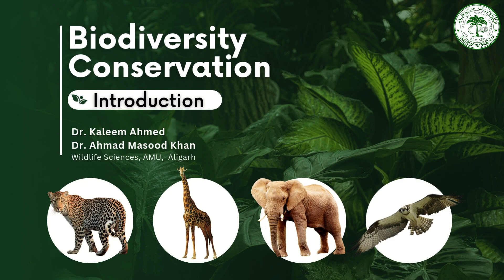Biodiversity Conservation || Introduction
Biodiversity Conservation
By Prof. Kaleem Ahmed, Prof. Ahmad Masood Khan | Aligarh Muslim University ABOUT THE COURSE:
The "Biodiversity Conservation Online Course" is a comprehensive program designed to equip learners with in-depth knowledge and skills to address one of the most critical global challenges of our time—biodiversity loss. Spanning 12 weeks, the course offers an enriching exploration of biodiversity, conservation strategies, and sustainable practices.
Starting with the foundations of biodiversity, students will delve into the types, threats, and impact of climate change on biodiversity. The course progresses to in-situ and ex-situ conservation approaches, protected areas, and transboundary management. Learners will also explore the biogeographic richness of India and global biodiversity hotspots, highlighting their importance in conservation.
Participants will gain insights into national and international frameworks such as the Biological Diversity Act (2002), the National Biodiversity Action Plan, the Convention on Biological Diversity, and the Nagoya and Cartagena Protocols. The curriculum further bridges theoretical knowledge with practical skills, covering sampling techniques, herbarium preparation, and biodiversity monitoring tools using modern techniques of camera trapping.
A unique focus is placed on societal linkages, addressing the roles of women, local communities, and international organizations in biodiversity management. Emerging topics like remote sensing, GIS applications, urban heat island effects, and endangered species management underscore the course's forward-looking approach.
Whether you are a student, researcher, or nature enthusiast, this course empowers you to contribute meaningfully to biodiversity conservation efforts globally.

INTENDED AUDIENCE: This course is designed for Bachelor's and Master's degree students, researchers, environmental professionals, conservationists, Naturalists and policymakers eager to deepen their understanding of biodiversity and its conservation. It is also ideal for educators, NGO workers, and community leaders involved in environmental advocacy. Nature enthusiasts, wildlife photographers, and individuals passionate about sustainability and climate action will find this course highly relevant. Whether you aim to build a career in biodiversity management or contribute to environmental sustainability, this course equips you with the knowledge and tools to make a meaningful impact.

PREREQUISITES: 12𝑡ℎ

INDUSTRY SUPPORT: This online Biodiversity Conservation course is crucial for industries, NGOs, and companies as it promotes sustainable practices and supports biodiversity conservation. This course will boost ecotourism, aid in policy advocacy, and strengthen CSR initiatives.
Forest and Wildlife Department
Environmental and Conservation Organizations
Research Institutions and Academia
Tourism and Ecotourism Operators/Industry
Government and Nonprofit Organizations
Photography and Media
Citizen Science and Volunteer Programs
Public Education and Outreach
Urban Planning and Landscape Architecture
Corporate Social Responsibility (CSR) Initiatives